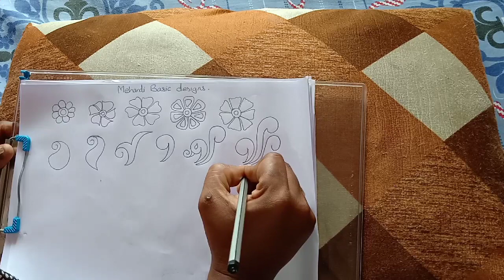Nandini mehandi designs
Mehandi is one of the oldest form of body art conceived by man.